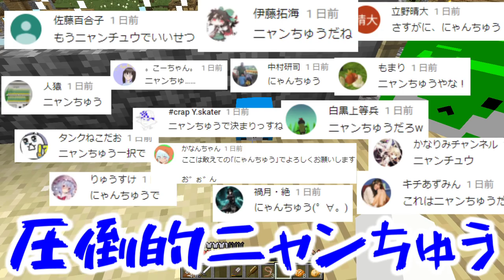【マインクラフト】家具MODを追加してデブ猫と生活したい #18 デブ猫の名前に4000件以上コメントあったんだがｗｗ【マイクラ実況】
ﾒﾘｰｸｿｽﾏｽ!サムネにクリスマス要素を出しています。ちなみに明日も予定ないです。

▼導入MOD
　・MrCrayfish's Furniture：家具MOD
　・デブネコを育てるMOD

▼ミニゲーム(かくれんぼ、殺人ゲーム、ベッドウォーズなど)の再生リスト